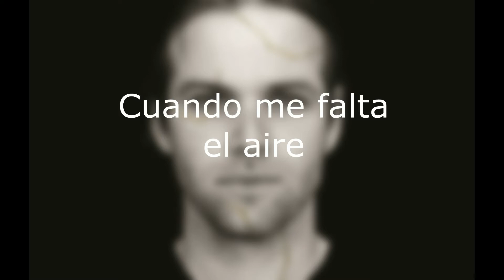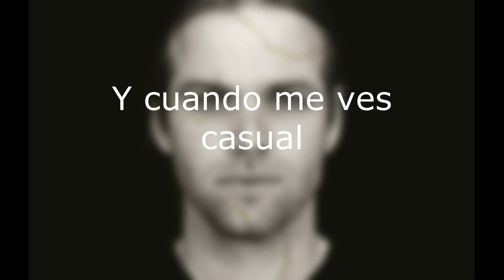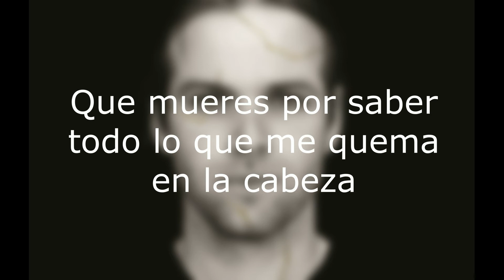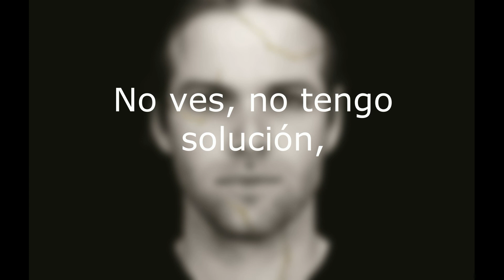Volare - Benjamín Amadeo (con letra/lyrics)